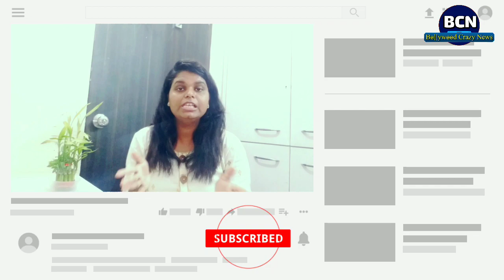Guddan Tumse Na Ho Payega: Guddan Meets with Problem Again | Bollywood Crazy News